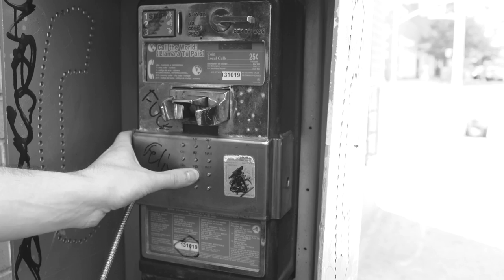Lost Phone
David Irving Summer 2013
Project 4: Off-screen Sounds